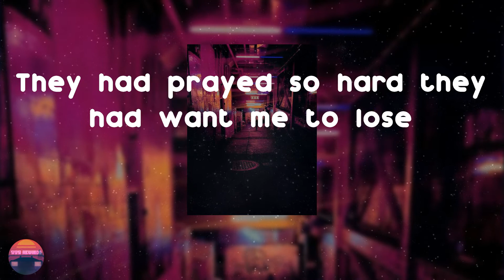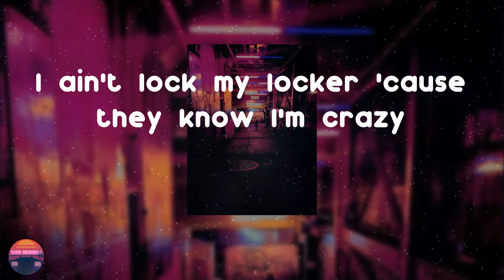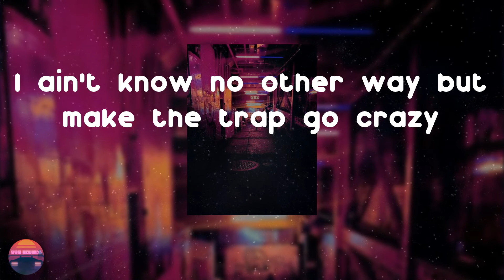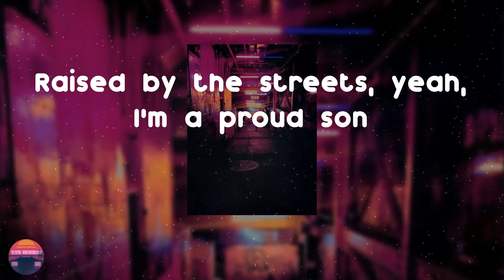Bobby Fishscale - Role Models ft. Kalan.FrFr (Lyrics Video)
Hope you enjoy Role Models ft. Kalan.FrFr as much as i do

Role Models ft. Kalan.FrFr - Bobby Fishscale lyrics:
Ooh, yeah-yeah (Hesi' turn that heat up, nigga)
Yeah, yeah, yeah
Yeah, yeah
Down on my dick when I ain't had nothin'
Raised by the streets, yeah, I'm a proud son
I did so much to save the block
Playin' hide and seek with cops
You was lookin' up to pops
Mine was sittin' in the box
Where I'm from it ain't no role models
They ain't never had no role models
It was just ugly but now they all look up to me
'Cause we ain't had no role models
I ain't have no role model, I ain't wanna hoop
I wanted hit the kitchen with the fork and drop a deuce
My auntie broke my heart when I seen her take a tool
I ain't never go home cause we ain't never had food
I done really sold hard just to buy baby food
Couldn't swipe my card, had to eat prison food
They had prayed so hard they had want me to lose
I did two years with a killer in the room
Killer in the room, I'm talkin' 'bout me
I'll kill a nigga, and I'll kill the beat
Role models was the niggas cooked dope and sold tree
Role models was my brothers 'til them niggas left me (yeah, yeah)
Fishy
I'm just tryna be a role model to the jits
And show them they ain't gotta do the shit that I did
I done really sold pills in the place that I lived
And sellin' them pills had me doin' prison years
Doin' prison years, you ain't guaranteed to make it
I done seen 'em stab a nigga, make him get naked
Got canteen, don't gangbang, they'll take it
I ain't lock my locker 'cause they know I'm crazy
You don't live like me so you might not make it
Role model was the nigga, sold four and a baby
The teacher couldn't teach me so you know the streets raised me
I ain't know no other way but make the trap go crazy
Fishy
Role models, role models
Life's changed I'm just tryin' to be a role model, yeah
Role models
Life's changed I'm just tryin' to be a role model
You looked up to pops
I looked down at pots, yeah (yeah)
I looked at these pots, yeah (yeah)
'Cause I ain't have no role models (I ain't have no role models)
I ain't have no role models